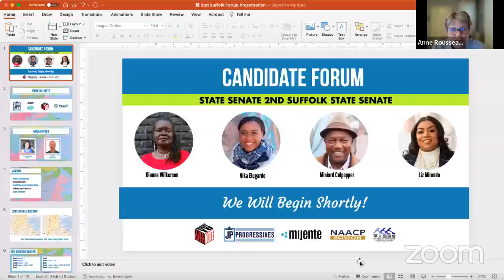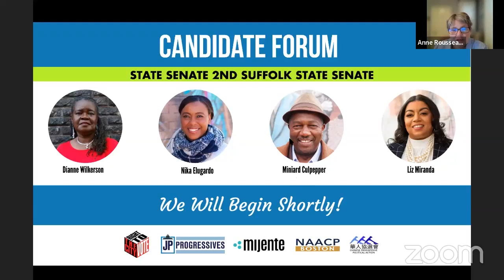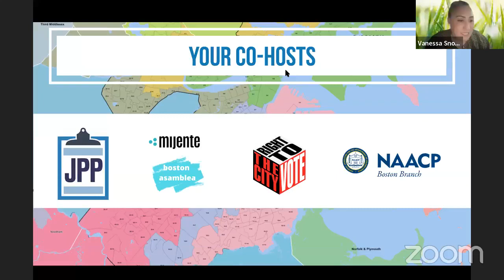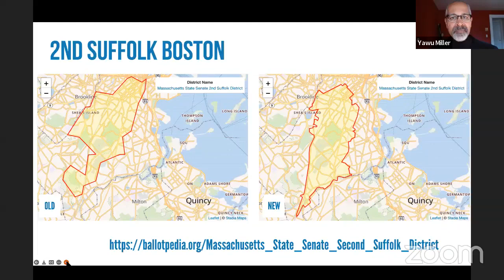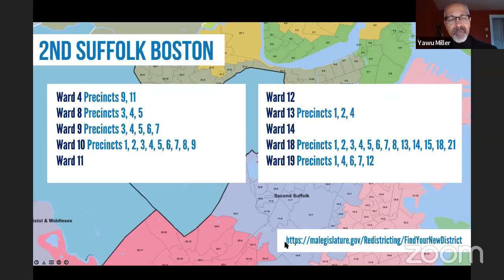Mijente, NAACP Boston, RTC Vote, JP Progressives Candidate Forum for the 2nd Suffolk Senate District